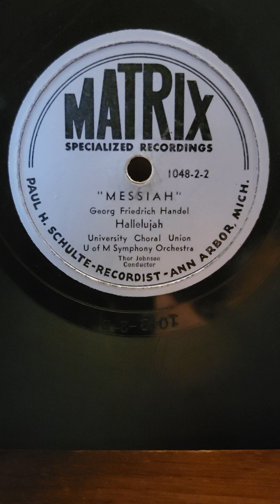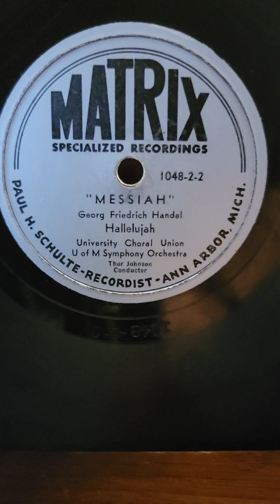Handel: Messiah; Hallelujah - UofM Coral Union Symphony Orchestra Matrix Records #1048 1940